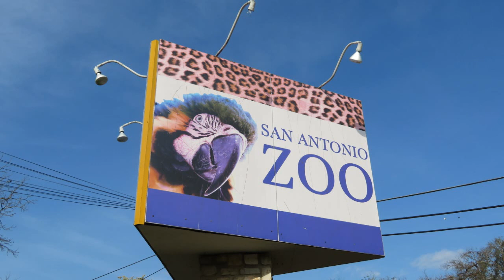San Antonio Zoo Video Clips March 2017